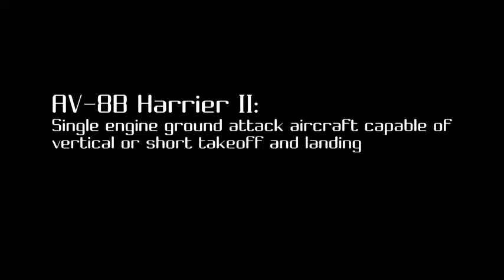Vertical landing trapped on board the aircraft carrier -F 35C -AV 8B Harrier NTN Vlogs